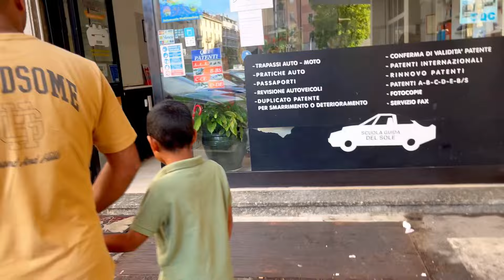Cancer hospital যেতে হলো আমার জন্য॥ছেলের নতুন জীবনের ১ম অধ্যায় শুরু হলো